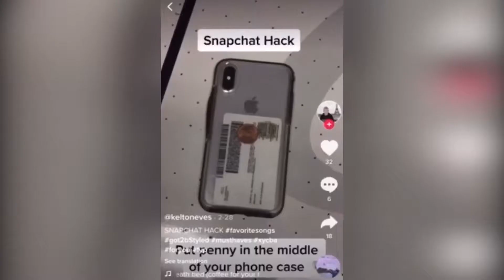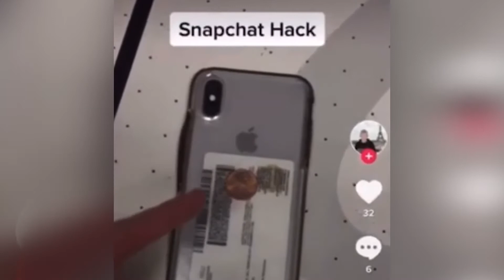DESMINTIENDO TIK TOKS #2 - GUILLE RIO / VERO DÍAZ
Segunda edición de Desmintiendo TikToks con @guillerio y @_verodiaz_
Seguí enviando los videos que sí o sí deben poner a prueba

¿𝐐𝐮𝐢𝐞́𝐧𝐞𝐬 𝐒𝐨𝐦𝐨𝐬?
Ceo: Pablo Benítez @benitez_pablo
Directores Audiovisuales: Fabrizio Gomez @fabriziogomez, Samuel Cardozo @samucardo_
Content Manager: mirna_gimenezc